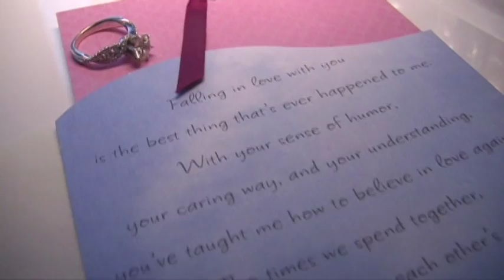Vira and Erion Hilight 10.11.14